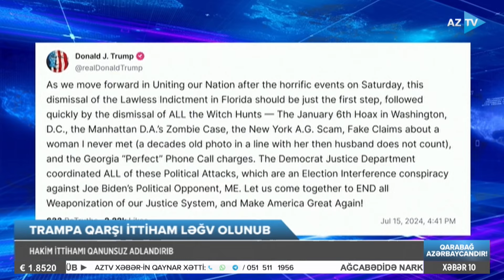Cavid Sadıqovla AZTV XƏBƏR (10:00) | 16.07.2024